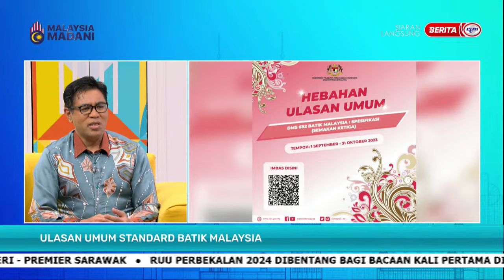11 OKT 2023 – SPM - ULASAN UMUM STANDARD BATIK MALAYSIA